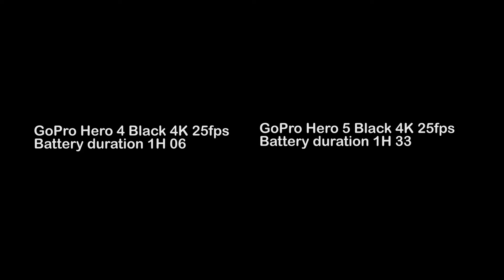GoPro Hero 5 vs Hero 4 Black | Battery Test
We tested GoPro Hero 5 black and Hero 4 black battery duration. Both were set to capture at 4k and 25fps.

Shot on the GoPro HERO4 and GoPro HERO5

Edited in Premiere CC